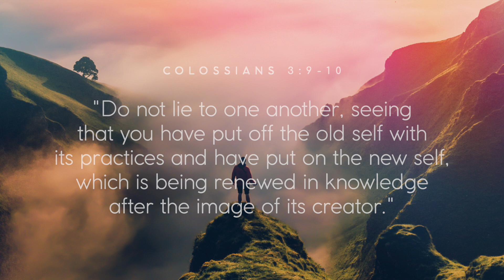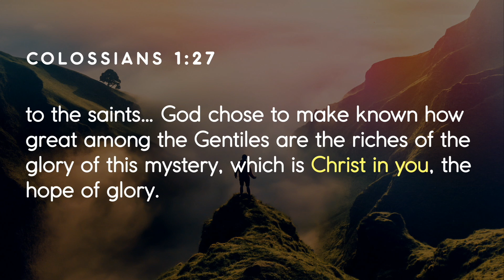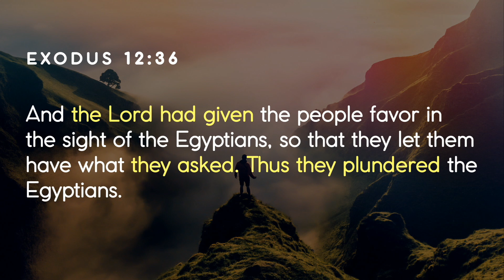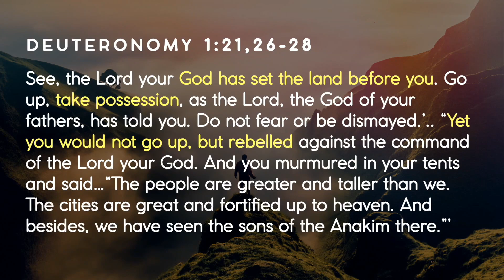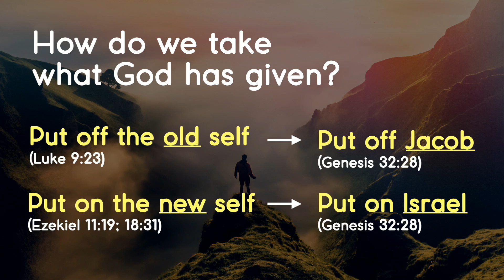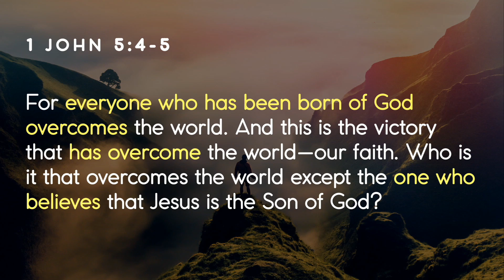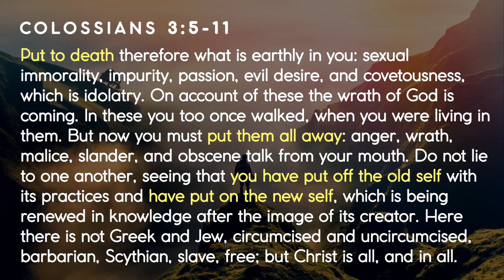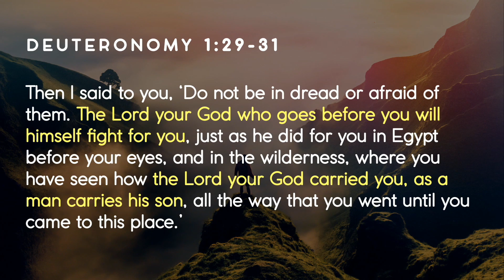Letter to the Colossians: Part 4 "Old Clothes, New Clothes" | Pennington AG Church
"Old Clothes, New Clothes" Branden Irving
Paul’s advice and his encouragement in the letter to the Colossians is to remind ourselves of what Christ has done for us, what he is going to do, and that his Spirit in us connects us to the present reality of both at work in Heaven. Join us as we walk through the letter to the Colossians each week.

Leading People to Jesus
Pennington AG Church
Pennington, NJ

I’m New!